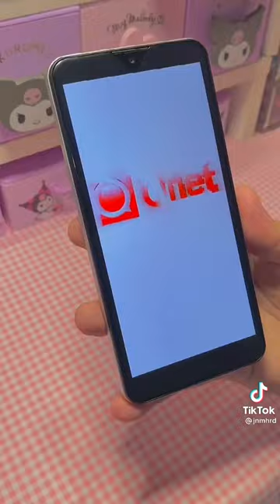[SHOPEE] UNBOXING THE CHEAPEST PHONE ON SHOPEE 🫣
shopee,
shopee ronaldo,
shopee finds,
shopee skz,
shopee haul philippines,
shopee app,
shopee nct dream,
shopee cod,
shopee song,
shopee pay later,
shopee indonesia,
shopee app review,
shopee app se shopping kaise kare,
shopee ad,
shopee ad ronaldo,
shopee affordable finds,
shopee alternative app,
shopee advertisement,
shopee app download,
a shopper,
a shop,
a shop opera,
a shop near to your house paragraph,
a shop in the dark,
a shop near to your house,
a shop sign weighing 245 n is supported,
a shopkeeper sells a saree at 8 profit,
a shop din ratri,
shopee bag haul,
shopee ban india,
shopee budol,
shopee business ideas,
shopee budol finds,
shopee bosskur vs notorious villains,
shopee bag,
shopee blackpink,
shopee bikini haul,
shopee banned account no detect,
shopee checkout tutorial,
shopee commercial,
shopee clothing haul,
shopee cash loan how to withdraw,
shopee cristiano ronaldo,
shopee can natok,
shopee clothing haul philippines,
sophie cartoon,
shopee checkout tutorial for seller,
shopee curler,
cara claim 150 shopee 2022,
cara jualan di shopee,
cara bayar shopee paylater,
cara daftar shopee food,
cara aktifkan shopee paylater,
cara menggunakan shopee paylater,
cara pengembalian barang di shopee,
cara daftar shopee,
cara pinjam uang di shopee,
shopee dress haul,
shopee dress haul philippines,
shopee dress,
shopee dropshipping,
shopee dark mode,
shopee download,
shopee delivery process,
shopee delivery rider,
shopee dropship tutorial,
shopee desk haul,
dress shopee haul,
dropship shopee malaysia,
dropship shopee ke shopee,
drone shopee,
delivery attempt was unsuccessful shopee,
drop shipping sa shopee,
download shopee,
dita karang shopee,
daftar shopee food,
dress shopee haul philippines
unboxing,
unboxing dude,
unboxing iphone 13 pro max,
unboxing asmr,
unboxing ps5,
unboxing video,
unboxing ipad,
unboxing therapy,
unboxing apple products,
unboxing apple watch se,
unboxing aesthetic,
unboxing airpods 3,
unboxing asmr no talking,
unboxing apple watch,
unboxing airpods,
unboxing airpods max,
unboxing apple,
a unboxing or an unboxing,
asmr unboxing,
asus 8z unboxing,
apple watch unboxing,
apple watch se unboxing,
airpods 3 unboxing,
unboxing baby monkey,
unboxing a gift,
unboxing bts album,
unboxing blind bags,
unboxing birthday gifts,
unboxing barbie toys,
unboxing books,
unboxing beyblade,
unboxing bts,
unboxing barbie,
bts album unboxing,
bts proof album unboxing,
boat xtend smartwatch unboxing,
bts unboxing,
blackpink album unboxing,
bespoke post unboxing,
bts merch unboxing,
book unboxing,
bts deco kit unboxing,
boat smart watch unboxing,
unboxing channel,
unboxing cute stuff,
unboxing computer,
unboxing converse,
unboxing cars,
unboxing cas baterai awt c2,
unboxing camera,
unboxing cars toys,
unboxing cas baterai k-dset support type c,
unboxing colorado,
c35 realme unboxing,
cycle unboxing,
cellbuddy iphone unboxing,
computer unboxing,
car unboxing,
colorfit icon buzz unboxing,
chocolate unboxing,
cookie swirl c unboxing,
unboxing diaries,
unboxing dinosaur toys,
unboxing diamond play button,
unboxing dude trip,
unboxing dude prank,
unboxing dark web mystery box,
unboxing drone,
unboxing dji mini 3 pro,
unboxing dji mini 2,
unboxing douyin,
ds unboxing asmr,
ds unboxing 07,
drone unboxing,
unboxing every iphone